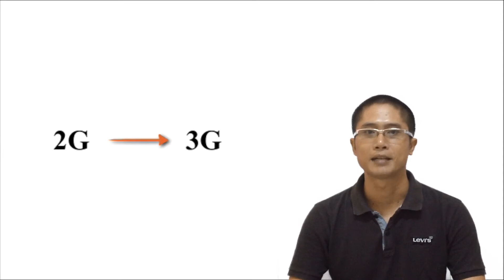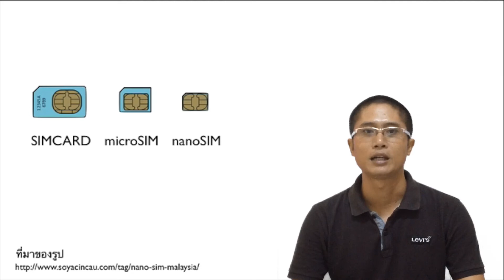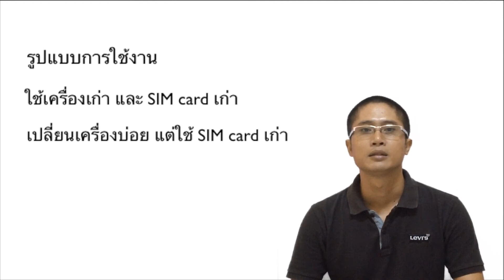หมายเลขโทรศัพท์มือถือ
เตรียมตัวก่อนระบบ 3G จะมาถึง